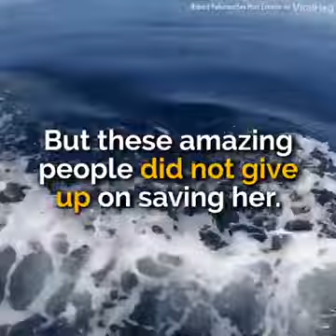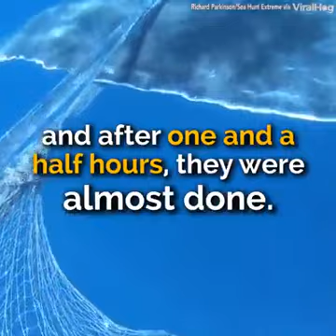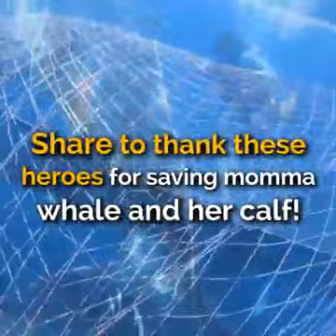Divers spots something very strange at sea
Divers spots something very strange at sea – they take a closer look and realizes they have to act immediately…

ViralHog